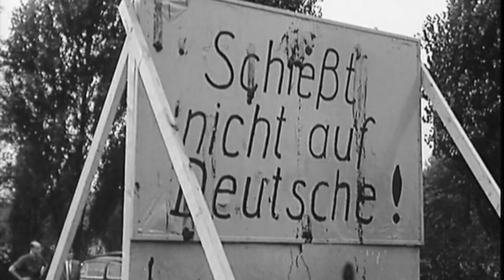HI-BRAZIL - O muro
O muro foi feito para ser quebrado
Pela cabeça que se pensa
O mundo foi feito para ser sonhado
Em pensamento na cabeça

Cabeça
Cabeça de mamão papaya
Na praia
Tem marca de borboleta
Na teta
Na teta que não é da índia
Que linda
Come o beiju e faz careta
Sem treta
Saudosa terra ameríndia

Álbum: Pindorama
Artista: HI-BRAZIL